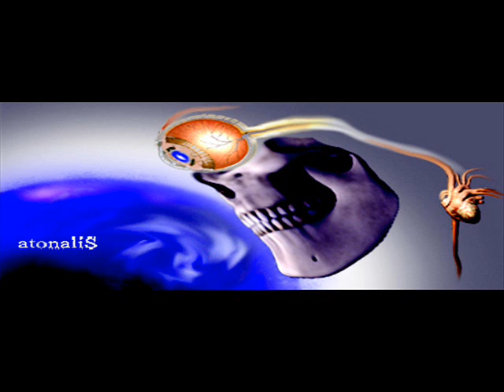Atonalis - Slight Deviation